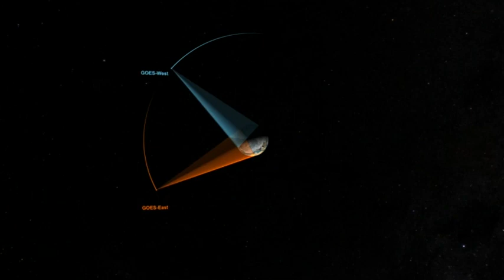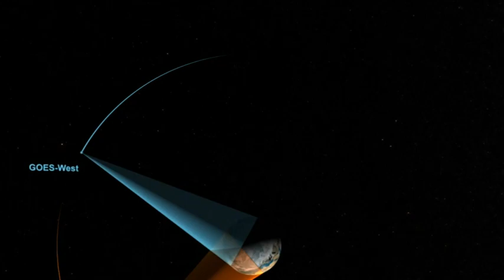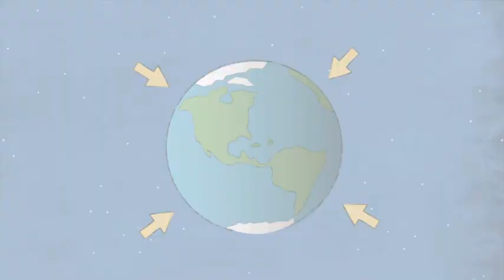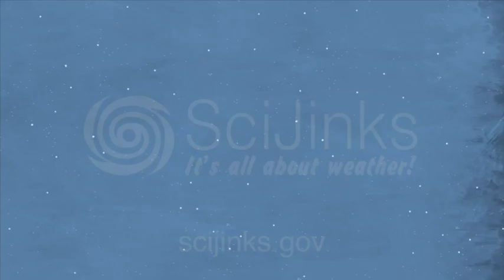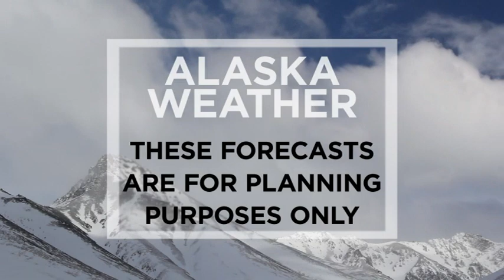November 17th, 2020 - Alaska Weather